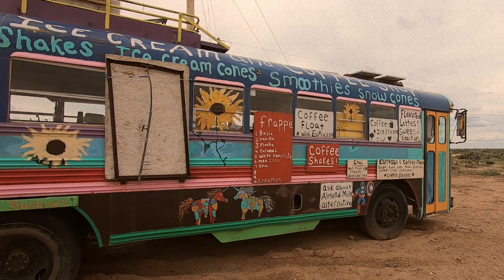Living My Own Western | Harley-Davidson x EagleRider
Ben Christensen and Teddy Allan explore Colorado and northern New Mexico on a couple of Harley-Davidson EagleRider rentals. 🌵